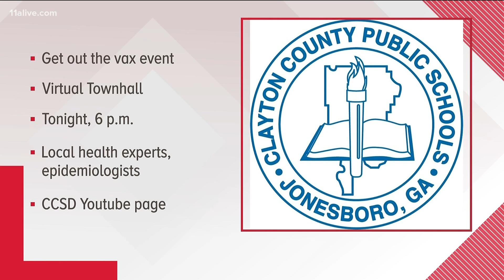Clayton Schools lets parents ask questions, holds virtual town hall with epidemiologist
It's about helping to reduce vaccine hesitancy among parents.